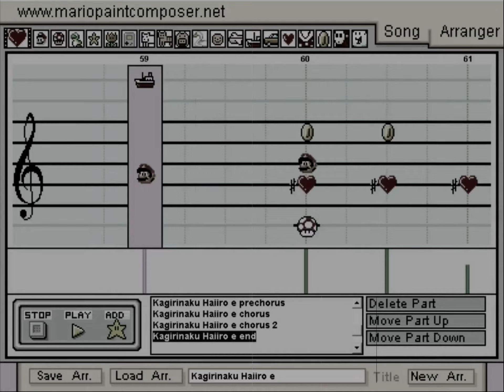[Project Sekai] Yoisaki Kanade - Birthday Card "Happy Birthday!!" Side Stories [ENG Sub]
Birthday cards are peak content. 100% pure, unadulterated wholesomeness for the characters and viewers alike. My favorite type of cards to work on tbh 😌

Also a quick heads up: uploads are gonna be slow for the next few weeks. Got grad school stuff to sort out and cash to be made so I can whale more in this game. Thank you for your understanding 😔

Yoisaki Kanade - "Happy Birthday!!" Side Stories English Subs

Timestamps:
0:00 - Part 1
7:35 - Part 2

Apologies for any mistakes in my TLs :(